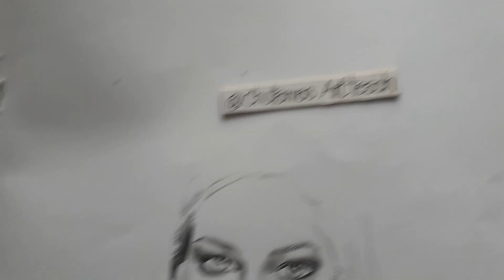สอนวิธีวาด✍ใบหน้านางแบบดวงตาสดใส👀 ด้วยดินสอกด4Bกันค่ะ byครูปูสอนวาดรูป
สวัสดีค่ะทุกคน คลิปนี้ครูปูมาสอนวาดใบหน้านางแบบด้วยดินสอกด4B ค่ะ ใส่แสงเงาแบบซ้อฟๆค่ะ ลองฝึกวาดกันดูนะคะ ขอบคุณค่ะ🙏😍❤🌹✍